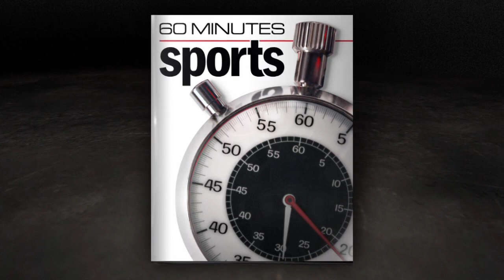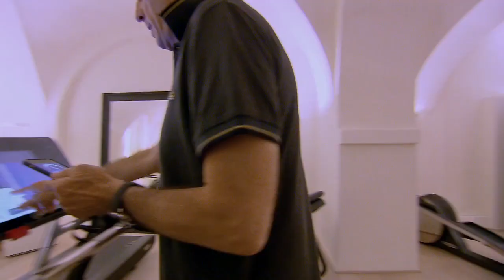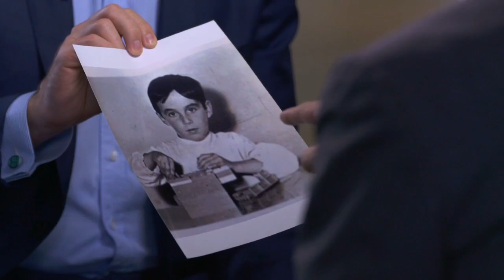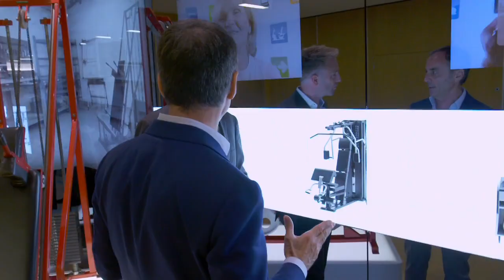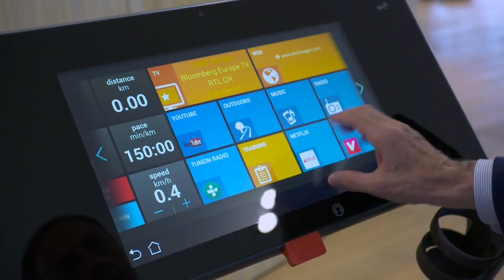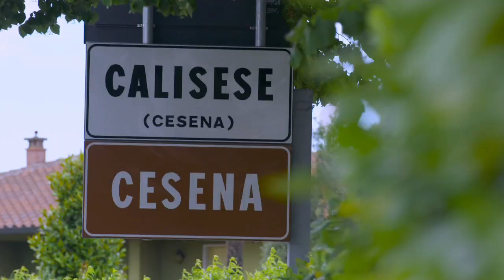60 Minutes Sports | Interview with Nerio Alessandri